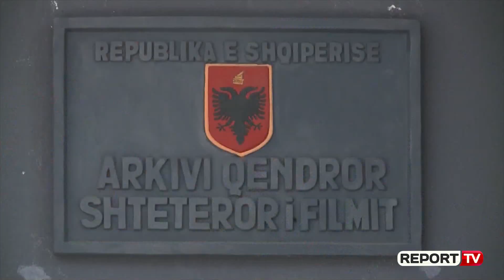Imazhi i filmit shqiptar “Nusja edhe shtetrrethimi”, poster i ‘Viennale’ s në Austri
Një nga imazhet e rralla, që ruhen në Arkivin Qendror të Filmit për prodhimin kinematografik, të realizuar para dyzet vitesh, “Nusja edhe shtetrrethimi” me skenar të Helena Kadaresë edhe regji të Kristaq Mitros dhe Ibrahim Muçajt do të shfaqet në “Viennale” të Austrisë.  Drejtoresha e Arkivit Qendror të Filmit, Iris Elezi rrëfen për “ReportTV” se ky film është përzgjedhur për të qenë pjesë e programit të filmave evropianë, që trajtojnë Luftën e Dytë Botërore.

“Pas 41 vjetësh jemi tmerrësisht të lumtur, që filmi “Nusja edhe shtetrrethimi” do të shfaqet në Viennale, që është një nga ngjarjet më të rëndësishme botërore. Me rastin e 80-vjetorit të Luftës së Dytë Botërore, jo vetëm do të shfaqet filmi, ku janë të ftuar skenaristja Helena Kadare edhe regjisori Kristaq Mitro, por ishte pikërisht një nga imazhet që ruhen në Arkivin e të këtij filmi, që u bë posteri  kryesor i kësaj retrospektive mbarëeuropiane, më të madhes që është bërë ndonjëherë. Nga tetori deri në dhjetor do të shfaqen filmat më të mirë, mes tyre edhe filmi ‘Nusja edhe shtetrrethimi’”, shprehet drejtoresha e AQF-së, Iris Elezi.